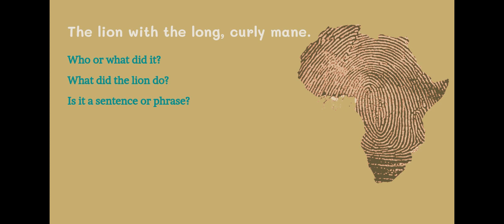L1U2L2 B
L2B